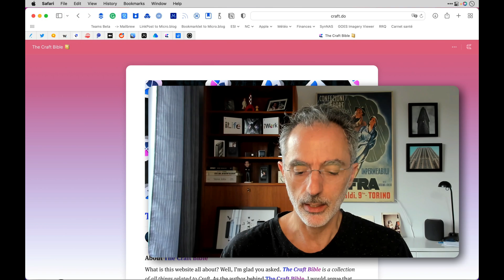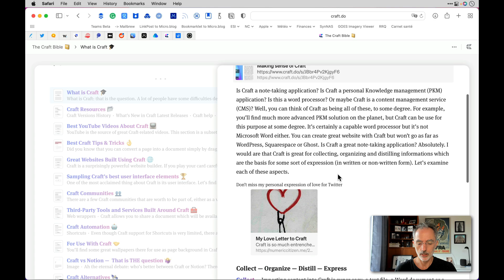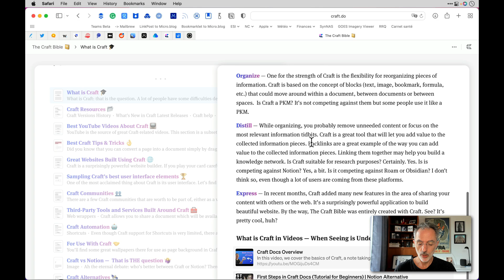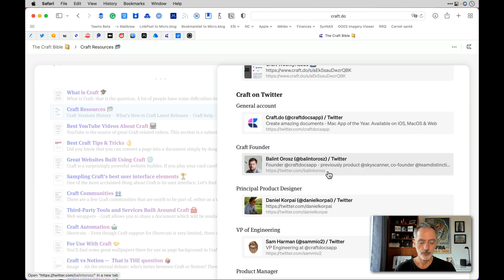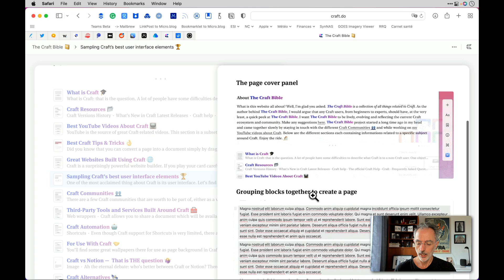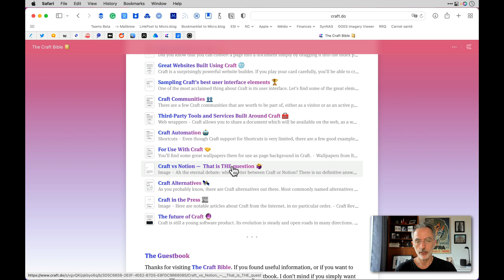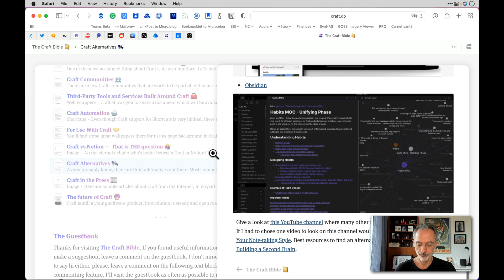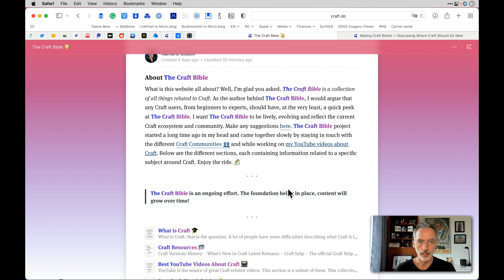Introducing The Craft Bible (old free Bible no longer available)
Introducing the most complete reference about Craft. If you're new to Craft or an experienced user, there's something for everyone in The Craft Bible.

- The Craft Weekly newsletter can be found here (it's free and built using Craft!)

🕙 CHAPTERS
00:00 - Introduction
00:13 - Why The Craft Bible was created
01:43 - Showing The Craft Bible content
11:03 - Concluding remarks